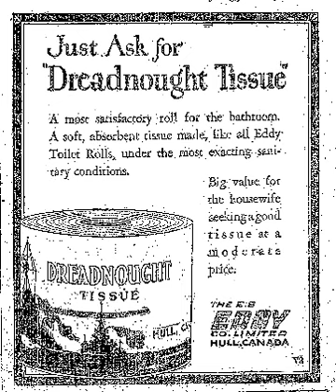E. B. Eddy Company | Wikipedia audio article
- Socrates

SUMMARY
The E. B. Eddy Company was a Canadian pulp and paper company, now a division of Domtar Inc. It was originally incorporated in 1886 as The E. B. Eddy Manufacturing Company with Ezra Butler Eddy as its president. Eddy had begun business in 1854 making and selling wooden matches out of his home in Hull, Canada East (now Quebec). The company expanded into pulp and paper. In 1891, it was renamed to the E. B. Eddy Company.

On April 26, 1900, a large fire destroyed most of the company's facilities, but it was back in operation in less than a year. Eddy died in 1906. In 1926, R.B. Bennett gained control of the company. In 1928, the match business was sold off as the Eddy Match Company. In 1943, the company was sold to George Weston, Ltd.. The company acquired the paper mills of the J.R. Booth Company in 1946.
In 1998, the company was taken over by Domtar Inc. and became the E. B. Eddy Division of that company. At the time of the purchase, the company had facilities in Hull, Quebec, Timmins, Ontario, Espanola, Ontario, Chapleau, Ontario, Pembroke, Ontario, Sault Ste. Marie, Ontario, Delta, British Columbia and Port Huron, Michigan.